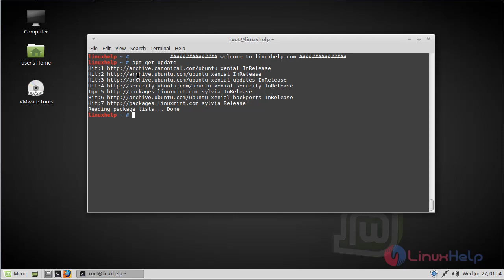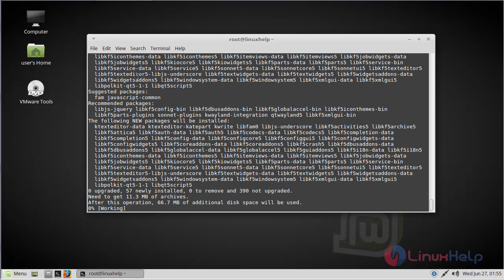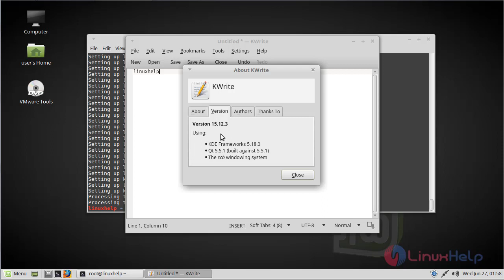How to Install Kwrite on Linux Mint 18.3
This video covers the method to install Kwrite on Linux Mint 18.3. KWrite is a lightweight text editor is developed by KDE software.